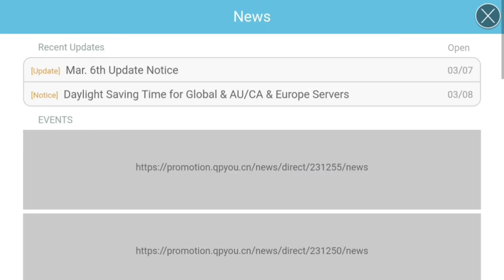Skylanders Ring Of Heroes guia capitulo 5 como mejorar potenciar evolucionar y mejorar habilidades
Hola gente los traigo la ya esperada 5ta parte de la guia Skylanders donde aprenderemos a mejorar, potenciar, evolucionar y mejorar habilidades de skylanders